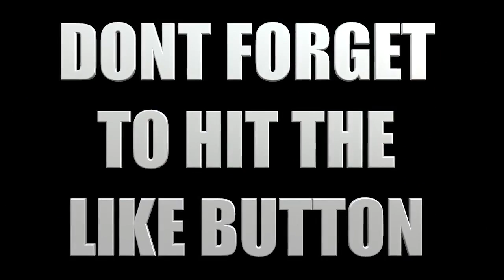San Diego, Ca "Summer 2018" The Germains